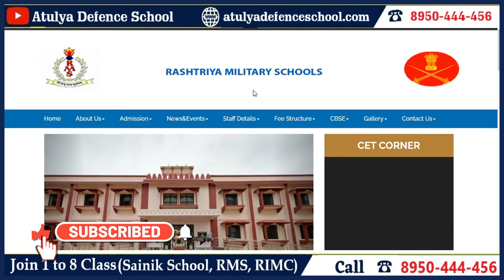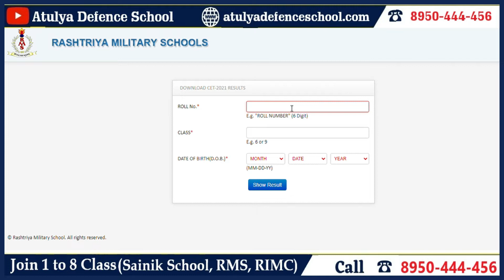Breaking News !! RMS 2022 Result Out | Latest Update | Check Result Step By Step Call us8950-444-456